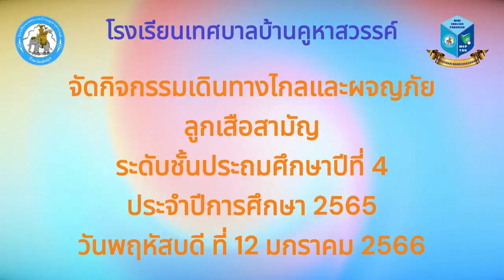ลูกเสือสามัญ ระดับชั้นประถมศึกษาปีที่ 4 รร.เทศบาลบ้านคูหาสวรรค์ เทศบาลเมืองพัทลุง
การจัดกิจกรรมเดินทางไกลและผจญภัย เตรียมลูกเสือสำรองชั้นอนุบาล 2 และลูกเสือ-เนตรนารี ชั้นประถมศึกษาปีที่ 1-6 ประจำปีการศึกษา 2565 ระหว่างวันที่ 5-19 มกราคม 2566 ณ ค่ายลูกเสือชั่วคราวโรงเรียนเทศบาลบ้านคูหาสวรรค์

กำหนดจัดกิจกรรม ดังนี้
อนุบาล 2  วันที่ 5 มกราคม 2566
ลูกเสือสำรอง ป.1 วันที่ 9 มกราคม 2566
ลูกเสือสำรอง ป.2 วันที่ 10 มกราคม 2566
ลูกเสือสำรอง ป.3 วันที่ 11 มกราคม 2566
ลูกเสือสามัญ ป.4 วันที่ 12 มกราคม 2566
ลูกเสือสำมัญ ป.5 วันที่ 17 มกราคม 2566
ลูกเสือสามัญ ป.6 วันที่ 18-19 มกราคม 2566

ขอขอบคุณเพลงลูกเสือจากช่อง ร้านสาระ DeeDee